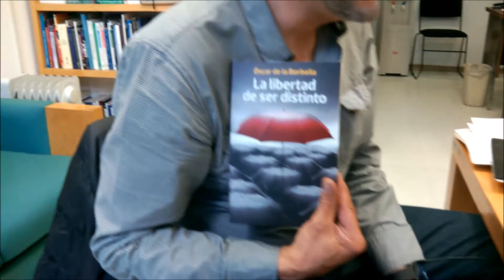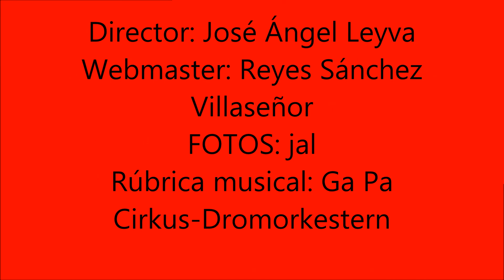Oscar de la Borbolla La Otra 2014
Óscar de la Borbolla, narrador mexicano, lee fragmentos de su libro La libertad de ser distinto, La Otra, revista de poesía, 2014